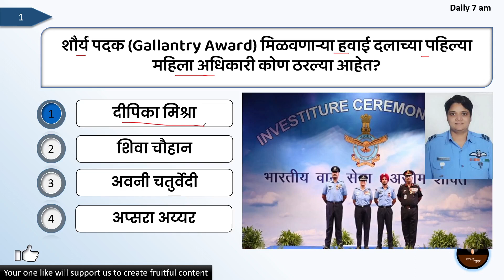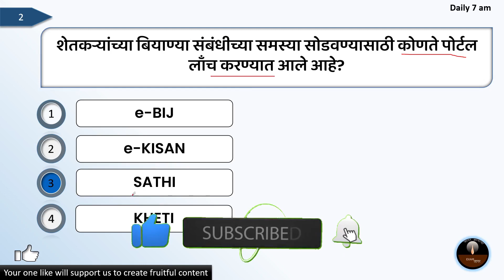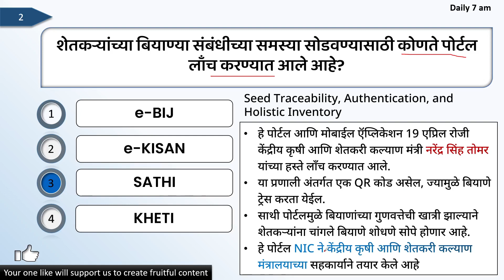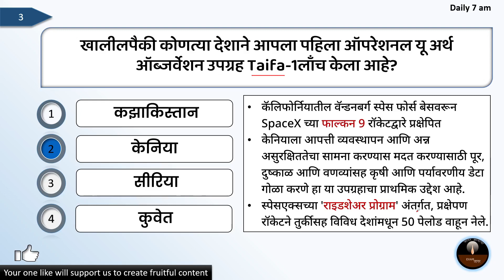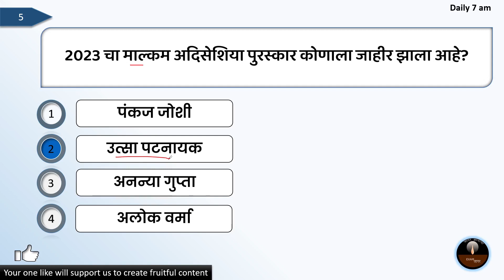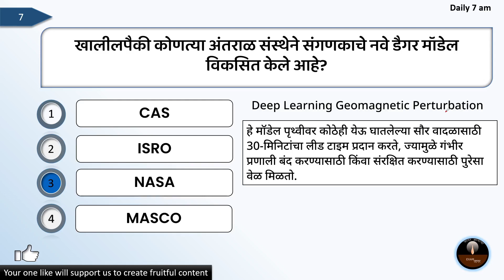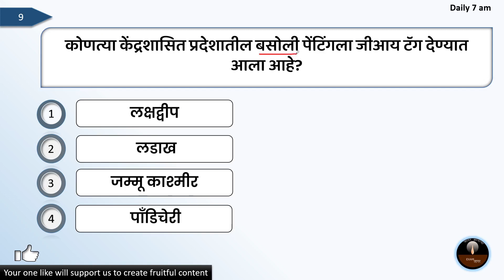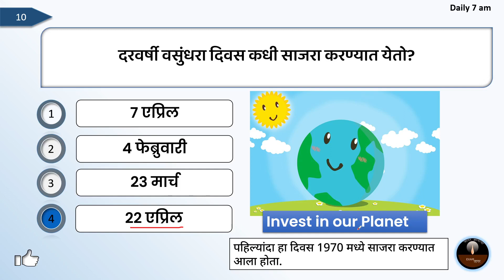Current Affairs In Marathi | Today Current Affairs In Marathi | 22 April 2023